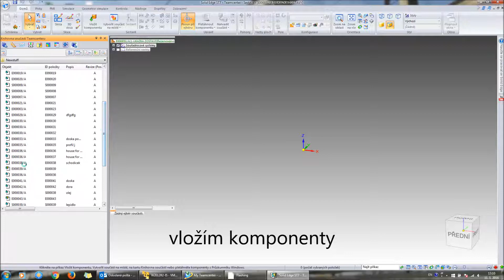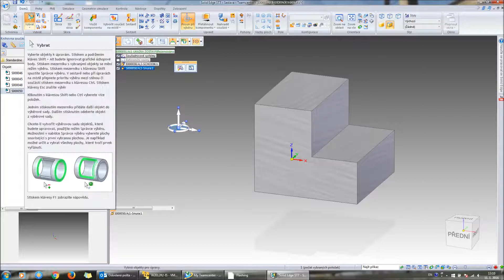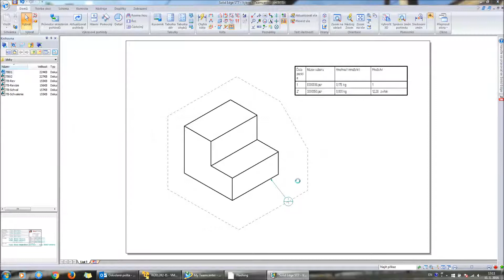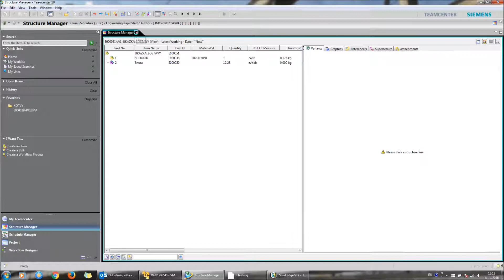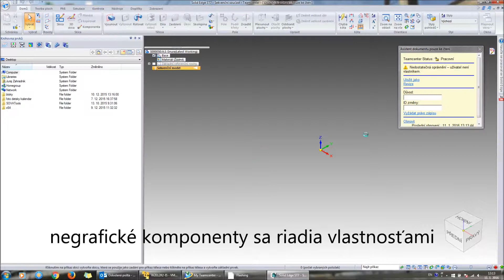Tip Teamcenter - Negrafické komponenty v Solid Edge pod Teamcentrom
Toto video ukazuje vytvorenie zostavy v Solid Edge s negrafickým komponentom v správe Teamcentra.